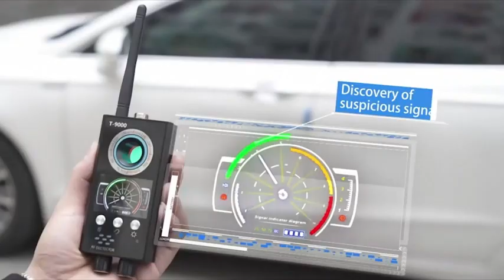Detector de camere si microfoane spion profesional iUni K68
iUni Corporation S.R.L. - Gadgeturi și tehnologie de ultima ora pentru orice tip de consumator.
Toate produsele din oferta iuni.ro sunt comercializate sub marca proprie iUni®, protejata local prin marca inregistrata in 2013 la Oficiul de Stat pentru Inventii si Marci Bucuresti, si marca DOD, brand pentru care S.C. iUni Corporation S.R.L. este unic importator in Romania.
Din 2017 marca iUni® este protejata si la nivelul Uniunii Europene de catre European Union Intellectual Property Office (EUIPO) cat si in Statele Unite ale Americii de catre U.S. Patent and Trademark Office (USPTO) agentie in cadrul U.S. Department of Commerce.
Pentru a te bucura de toate functiile produselor de generatie noua, trebuie sa te asiguri ca achizitionezi un produs original.
Absolut toate produsele originale iUni trebuie sa prezinte holograma cu insemnele „iUni”, acesta fiind o garantie a calitatii oferite de S.C. iUni Corporation S.R.L..
Cateva dintre caracteristicile gadgeturilor originale iUni sunt durata lunga de viata, functii mai multe si mai complexe, softuri care ruleaza impecabil plus o mai mare usurinta in utilizare.